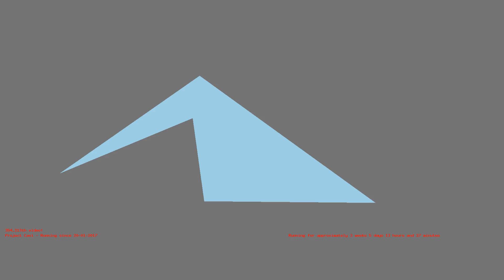1487244674 - Webdriver Cavi - H